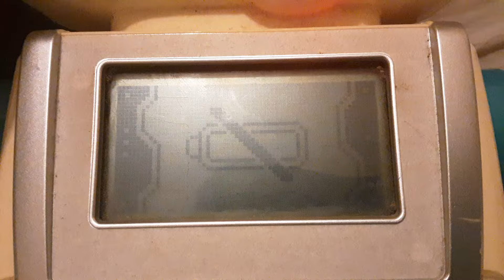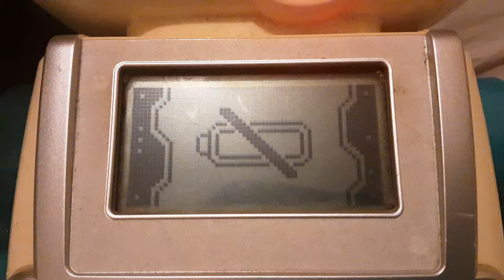VTech - Gadget the learning robot 2012 version On Low Batteries